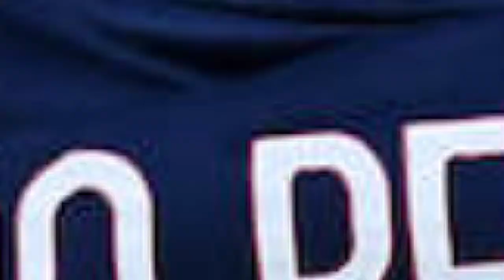Jackson Muleka, João Pedro oder Amadou Diawara zu Hertha BSC? | Redan Transfer FIX | Hertha BSC News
Wir brauchen Geld, um Transfers zu tätigen. Amadou Diawara & João Pedro, Jackson Mulekaz stehen vor einem Wechsel zu Hertha BSC Transfer News? Dafür aber verlässt Daishawn Redan den Verein in Richtung FC Utrecht!

João Pedro, Jackson Muleka oder Amadou Diawara zu Hertha BSC? | Redan Transfer FIX | Hertha BSC News

🎓 FRAGEN IM HEUTIGEN VIDEO:
Bundesliga Transfernews
Welche neuen Bundesliga Transfergerüchte gibt es?
Fredi Bobic
hertha felix magath hertha
hertha Martin Hinteregger hertha
mohamed bayo hertha
toni martinez hertha berlin
sandro Schwarz
kay bernstein hertha berlin
hertha präsident
hertha transfer news bundesliga berlin